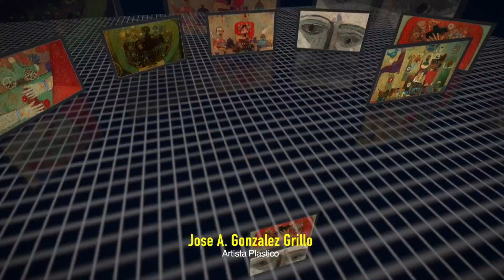El Show de Nancy con Jose Grillo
El Show de Nancy Restrepo con el Artista Plastico Jose A. Gonzalez Grillo